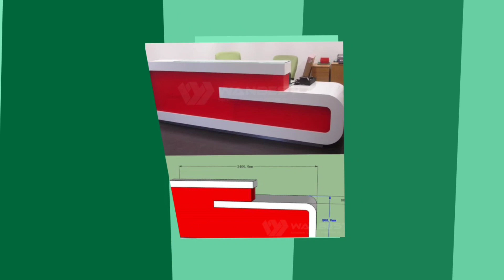MEJA RESEPSIONIS MODERN MINIMALIS/RECEPTIONIST DESK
PAPIP.ID
Custom Your Idea

Perusahaan kami bergerak di bidang kustom pembuatan sesuatu berdasarkan idea dan kebutuhan pemesan

SEPERTI :
- Furniture
- Interior
- Exterior
- Booth Pameran
- Booth Semi Kontainer
- Aneka Jenis Gerobak
- Karoseri Food Truck
- Bengkel Kayu
- Bengkel Besi
- Bengkel Almunium Kaca
- Bengkel Stenlis Steel
- Advertising
- Furniture Resto Meantance
- Dan lainya
No telp Admin :